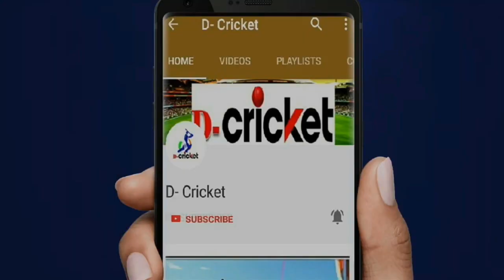Rishabh Pant Gets Run Out, Twitterati Blame Ajinkya Rahane | India vs New Zealand 1st Test Day 2